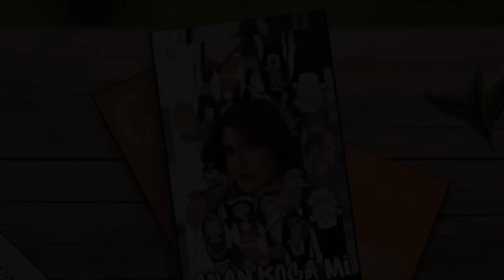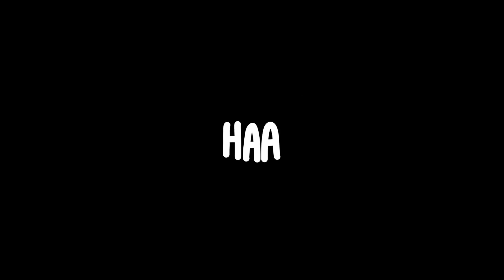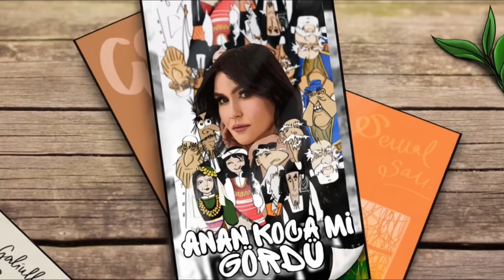Şevval Sam - Anan Koca mi Gördü I Official Music Video © 2022 Kalan Müzik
Anam dedi a kizum
Gel biraz konuşalum
Bu iş böyle yürümez
Bir hal çare bulalum

Yaşum geldi elliye
Varmam belki seneye
Beni aşağiki köyden da
Geldiler istemeye

Dedum ana insaf et
Önce beni bi hallet
Babam daha dün eldi
Bari bi kaç ay sabret

Dedi kizum ne dersun
Niçun beni üzersun
Alurum zengin koca
Paralarumi yersun

Ne dedumsa anama
Beni yokuşa surdi
Dedi bağa a kizum
Anan goca mı gördü

Ali, Veli, Develi
Üç de ondan evveli
Recep, Şaban, Remezan
Bir de rahmetli boban
Anan goca mi gördü

Satarsun mallarumi
Yersun paralarumi
Anlatayim ben sağa
Eski kocalarumi

Evelden üç daneyi
Ne sen sor ne ben deyim
Elume galanlardan
Azacuk söz edeyim

Ali’nun akli azdi
Gitti köpriden uçti
Veli çok şişman idi
O da yatakdan duşti
Develi hacca gitti
Orda vadesi doldi
Recep veremliydi
O da sarardi soldi

Şaban’un kalbi vardi
Fazla dayanamadi
Remezan akşam yatti
Sabah uyanamadi
En son elume galan
Rahmetli çaluk baban

Oni da ettum harman
Anan koca mi gördü

Yönetmen: Anastasia Galiullina
Senarist: Ceyda Saraç
Animatör: Anastasia Galiullina, Ceyda Saraç

Düzenleme: Murat Çorak
Perküsyon: Ömer Arslan
Gitar: Murat Çorak
Bass: Onur Kamer
Trombone, Trompet: Burak Dursun
Kemençe: Umut Ayvaz
Vokaller: Murat Çorak, Umut Ayvaz
Kayıt: Kalan Stüdyo / Berk Falay
Mix, Mastering: Alican Özbuğutu